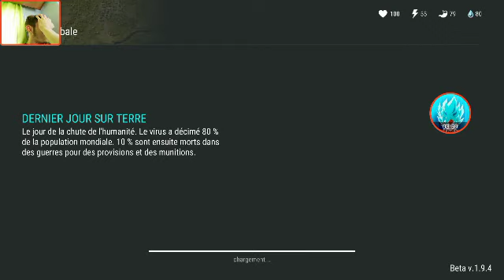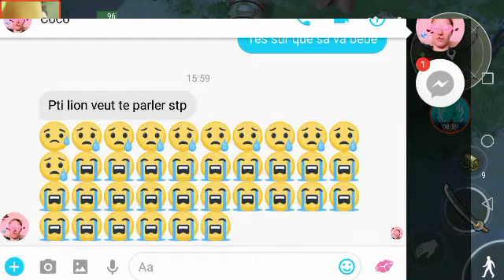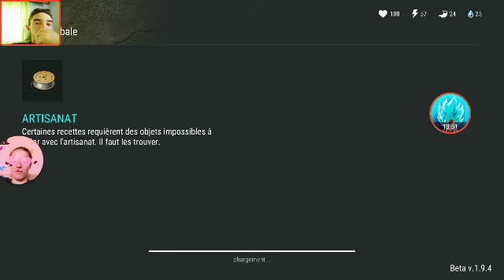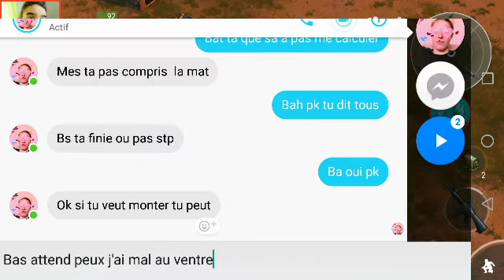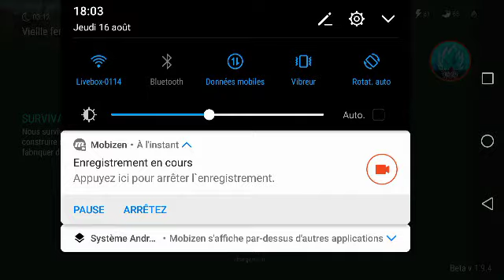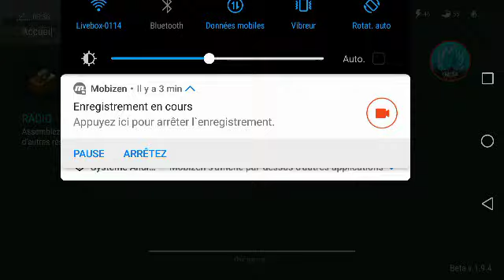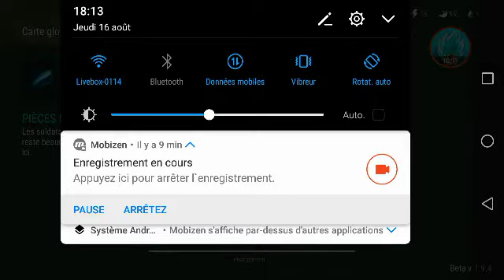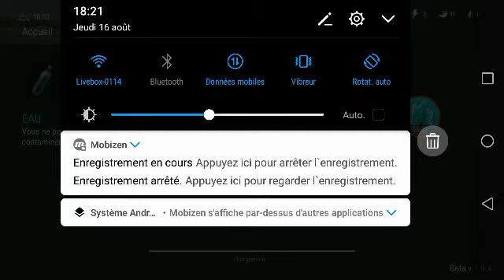Last day on earth La ferme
Cc ses kiokio et Voici la ferme de L D O E j'espère qui vous plaira bonne vidéo